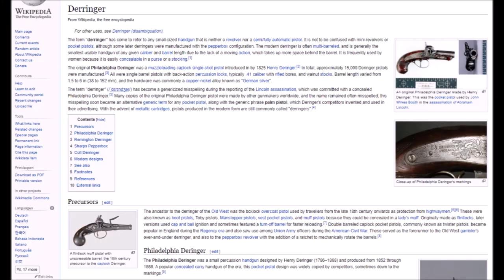derringers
d e r r i n g e r s

Y'all ever just make a video out of some google images and a local radio ad? When I first heard this ad it was literally just some guy saying "Derringers" over and over with no context and for a minute I thought it was an ad for a cult